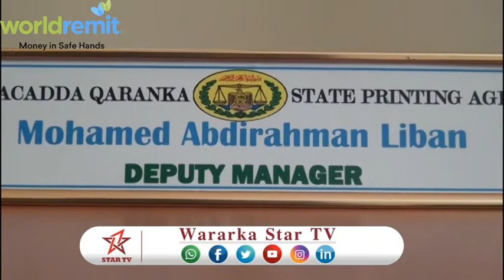DAAWO Maareeye ku xigeenka wakaaladda madbacadda qaranka oo fariin u diray beelaha walaalaha